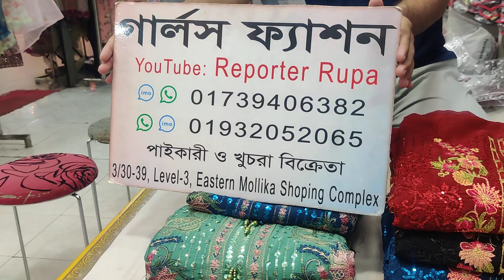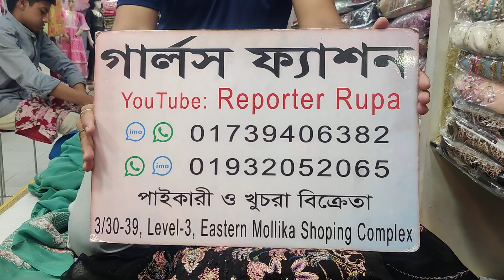১৫০০-১০০০ টাকা কমে পার্টি ড্রেস।। রমজান ঈদ কালেকশন ড্রেস।। নিউ ড্রেস ২০২৪